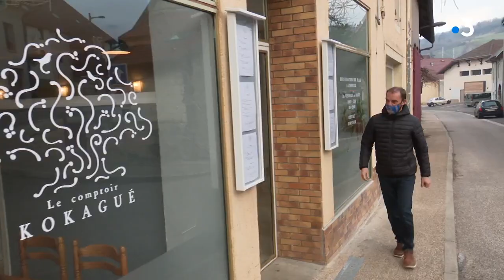Rendez-vous chez vous à Mouchard (39)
Direction le Jura pour ce nouvel épisode de Rendez-vous chez vous. Franck Ménestret s'est rendu à Mouchard !